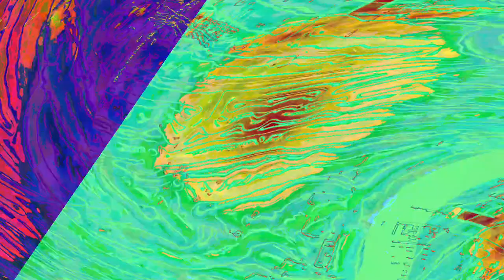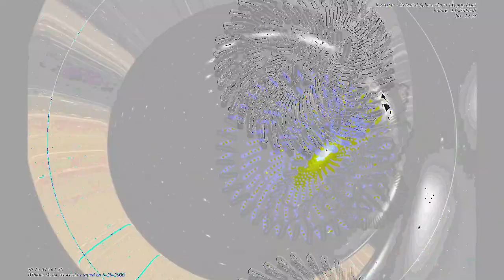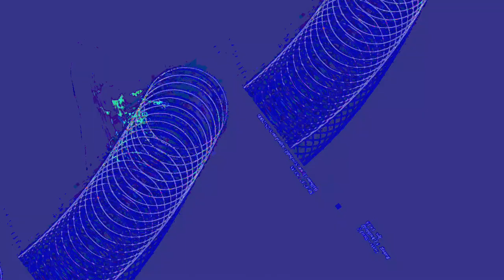[EPILEPSY WARNING] Movie 23 06 14 18h00m21s *Photosensitivity Warning*